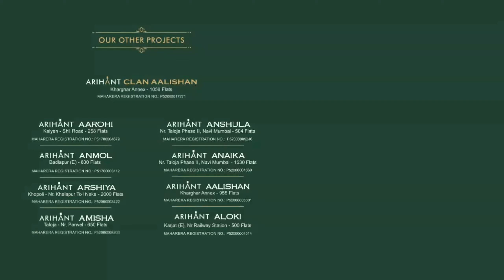Arihant Aspire Panvel | Floor Plan, Brochure, Details | Palaspe Phata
Arihant Superstructures Ltd. NaviMumbai
Arihant Superstructures Ltd. is a leading player in NaviMumbai real estate industry. Everyone dreams to have their own home & they help many of them to make their dreams come true. They build each home painstakingly, with focus on Quality, Useful detailing & ensure Value for money. They desire to earn people's trust and confidence while they create whenever they launch their new product and services.

Arihant Aura, Floor No. 26, Plot No 13/1 – TTC Industrial Area, Thane Belapur Road, Turbhe MIDC, Turbhe, NaviMumbai, Maharashtra, INDIA.

Projects in Navi Mumbai

Ongoing Projects   |
More About Arihant Aspire
Project Highlights:

RERA registered
6 Level Car Parking Spaces - Fire Escape Chute
2 Acres of Designer Landscaped Garden

About Project:
Arihant Aspire spreads over 16 acres of land and offers studio and 2BHK Apartments in 8 Blocks with 723 units, S+42 Floors. The amenities in Century Indus will definitely make your life pleasant. Some of the amenities installed within this property are Lift, Club House, Car Parking and 24Hr Backup Electricity.
The tastefully designed facade sets the tone for the building, brimming with modernity and refinement.  Arihant Aspire enables the best utilization of the space. From stylish flooring to spacious balconies, standard kitchen size and high-quality fixtures, every little detail here gives it an attractive look.
Arihant Aspire is strategically located in Panvel and it is ideal for those who are looking to invest in property in NaviMumbai with many schools, colleges, hospitals, recreational areas,parks and many other facilities nearby Panvel.

Arihant Aspire by Arihant Superstructures Ltd in Panvel ensures privacy and exclusivity to its residents.

Address:
Panvel, Navi Mumbai,
Maharashtra

Advantage Of Project Location:
Close Proximity to JNPT.
Easy Access to Goa/ Alibaug Highway.
Near to Panvel Station 20 minutes.
Upcoming Navi Mumbai International Airport in radius of less than 5 Km.